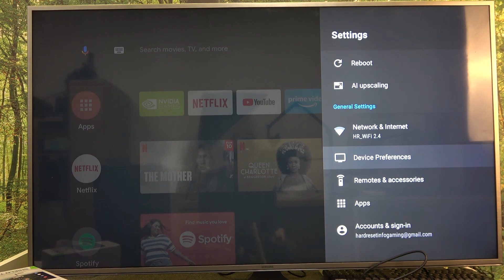How To Change WiFi Network On Nvidia Shield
Need to switch your Nvidia Shield to a different Wi-Fi network? This step-by-step tutorial video will guide you through the process. Whether you've moved to a new location, upgraded your home network, or simply need to connect to a different Wi-Fi network, changing the network settings on your Nvidia Shield is quick and easy.

Changing Wi-Fi network on Nvidia Shield
Switching Wi-Fi networks on Nvidia Shield
How to connect Nvidia Shield to a new Wi-Fi network
Accessing network settings on Nvidia Shield
Scanning for available Wi-Fi networks on Nvidia Shield